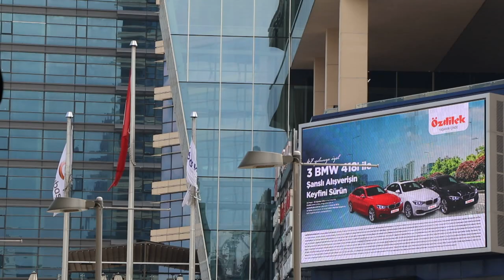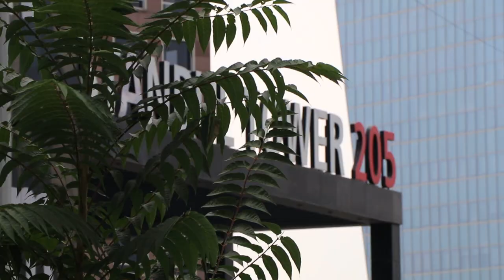Modern City - İstanbul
Last times Turkey is livin an economical war in currency but everyone must know that Turkey is really strong country  and the life is going normally as day by day Turkey grow up more and more.